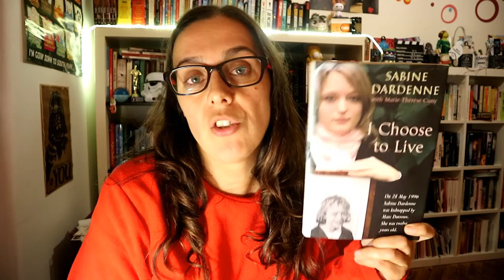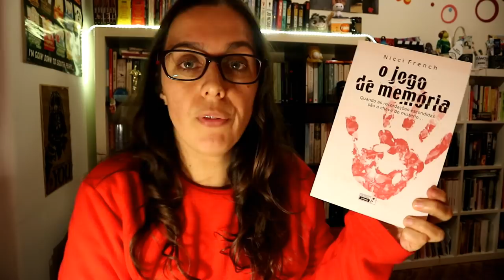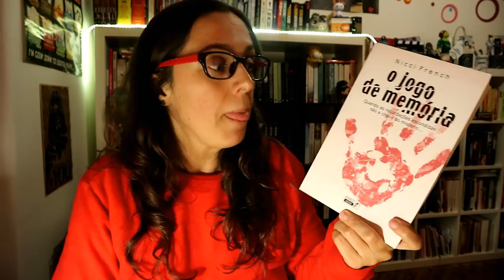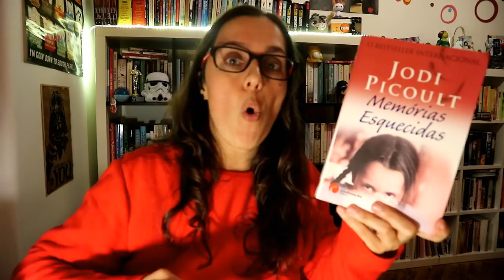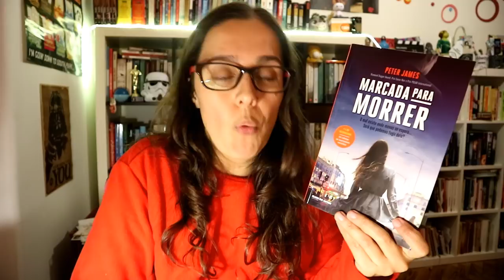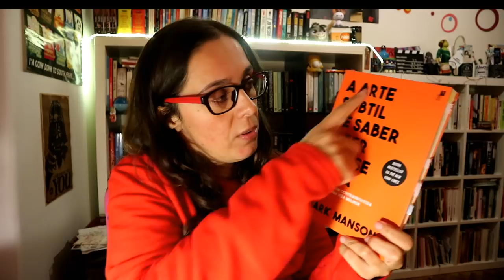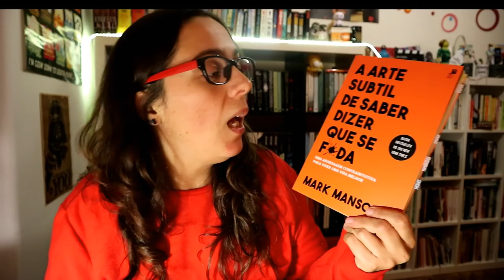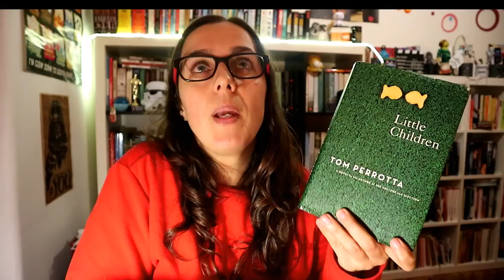Leituras | Fevereiro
* "A Arte Subtil de Saber Dizer Que Se F*da - Uma abordagem contraintuitiva para viver uma vida melhor" de Mark Manson
* "Sinal de Vida (Tomás Noronha #9)" de José Rodrigues dos Santos